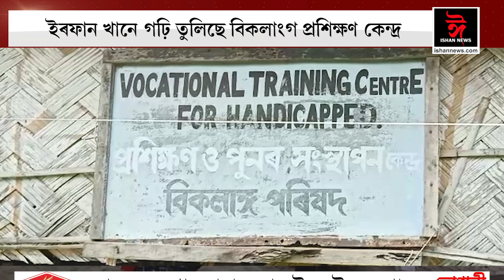বিশেষভাৱে সক্ষম বহু যুৱতীক পোহৰৰ বাট দেখুওৱা এগৰাকী মানৱ দৰদী লোক 8 11 2019